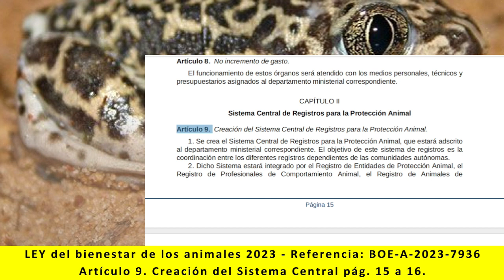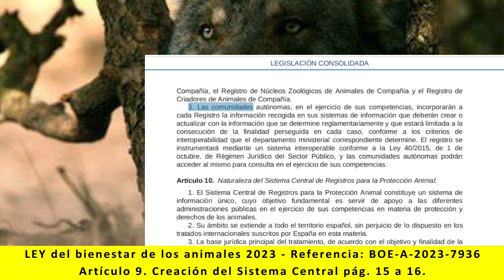Ley bienestar de los animales - Artículo 9. Creación del Sistema Central. pág 15 a 16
Lectura de:
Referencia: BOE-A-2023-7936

TÍTULO I
CAPÍTULO II
- Artículo 9. Creación del Sistema Central. pág. 15 a 16